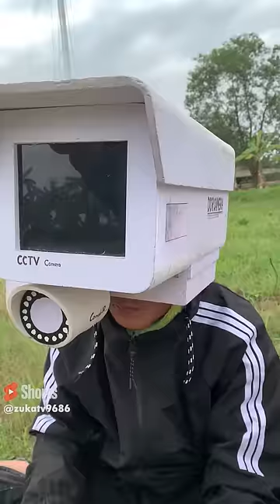Visiting the speaker man's grave episode 2